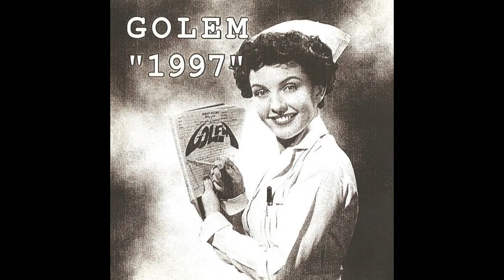Golem - Paskudny Typ